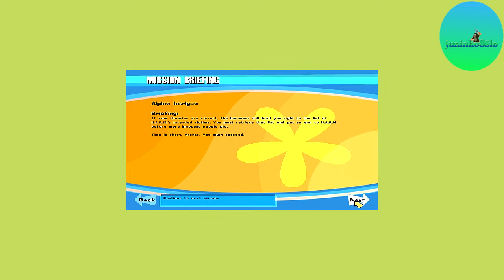No One Lives Forever 1-Mission 12-Alpine Intrigue-Scene 1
No One Lives Forever 1-Mission 11-Alpine Intrigue-Scene 1

Mission Objectives:Alpine Intrigue-Scene 1

-Tall the baroness to locate the private gondola station

Mission objectives:No One Lives Forever 1-Mission 12-Alpine Intrigue

-Get on the roof of the gondola car before it departs
-Rendezvous with UNITY operative
-Locate the maintenance gondola system
-Proceed to the chateau

Rank:SuperSpy